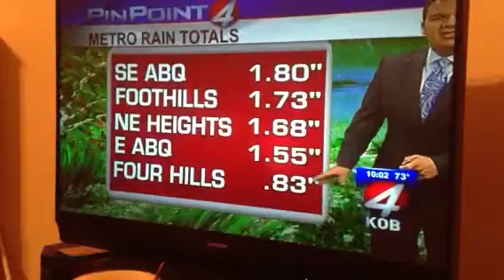News on Storm in ABQ 7/19/13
Rain storm causes flooding